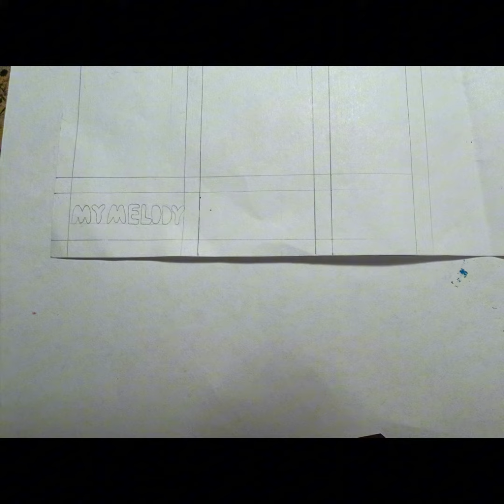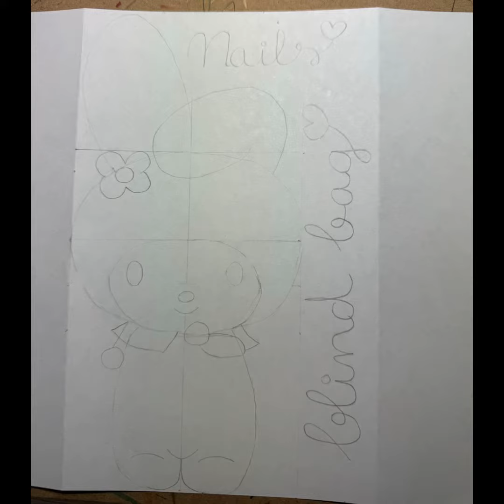Tutorial nails blind bag ✨ 💅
You need: 📄print paper A4, ✂️ scissors, 📏rule,...